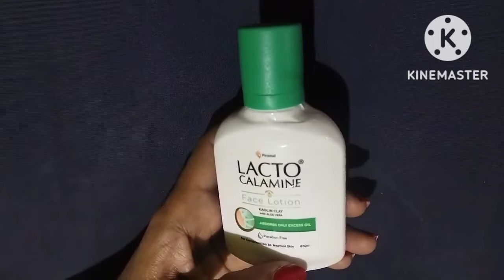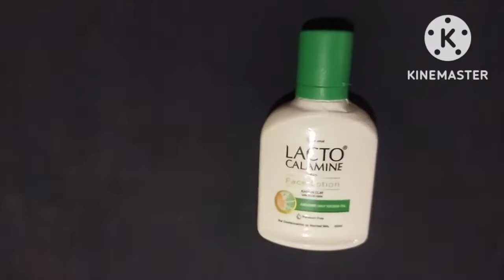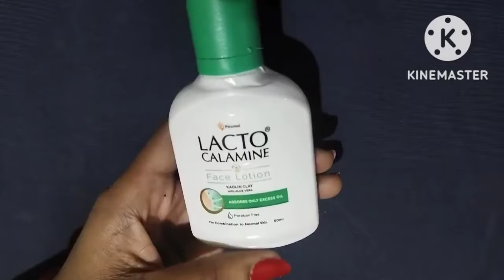Lacto Calamine Face Lotion Review In Hindi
लैक्टो कैलामाइन लोशन | Lacto Calamine Face Lotion | Review in hindi | How to use lacto calamine lotion

Cream For Darkspots Lacto Calamine Lotion लगाने का सही तरीका फायदे और नुकसान

lacto calamine lotion side effects lacto calamine lotion ke fayde lacto calamine lotion kaise use kare lacto calamine lotion kaise use karen
lacto calamine lotion kis kaam aata hai

lacto calamine lotion lagane ka tarika

lacto calamine lotion kai fayde aur nuksan

lacto calamine lotion benefits in hindi

लैक्टो कैलामाइन लोशन के फायदे

लैक्टो कैलामाइन लोशन

lacto calamine